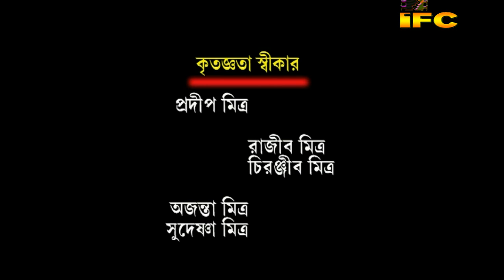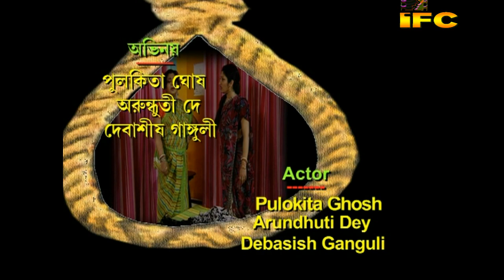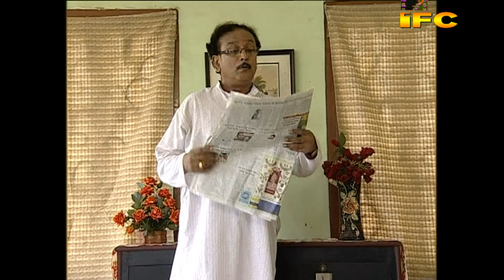Dori Bengali Short Film 2018 || Rina Mitra || Meghnath || episode 4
international film creation prasents  Bengali Short Film Andhar Periye...This channel is the property Mr.Prantik Gayen .if anyone re-upload any video from this channel. International Film Creation will take serious action to that channel and will be allegated as a pirater